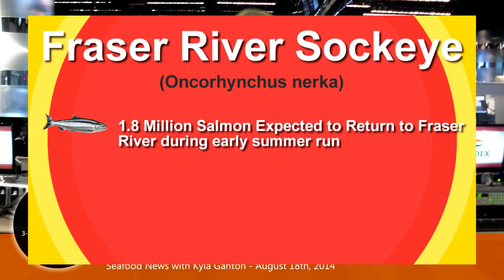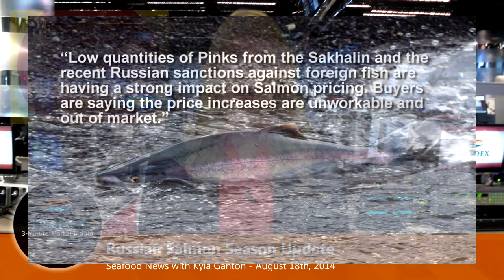3-Minute Market Insight - Fraser River Sockeye, Definitely Buyers Market, Russia Salmon 2 Weeks Late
The Fraser River Sockeye opened for 3 hours last week and returns were fairly Strong. Fresh Canadian Sockeye is selling between $3.50 & $3.75 but these prices have been dropping.
Russia is beginning to show concern about 2014 Salmon landings as the season has been quite slow - Salmon fishing was 2 weeks late and processors are having difficulty procuring raw materials.